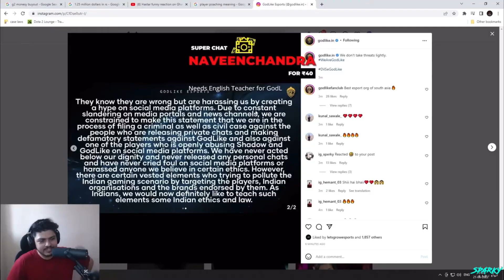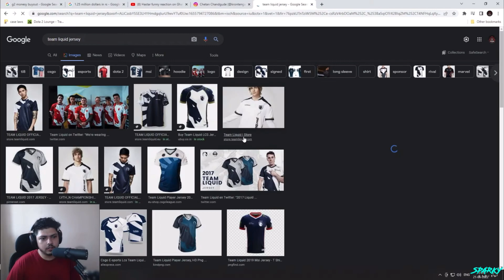🇮🇳GODLIKE Legal case on TSM?🚨 GodLike NEW Jersey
Cr-Pain Fyxs